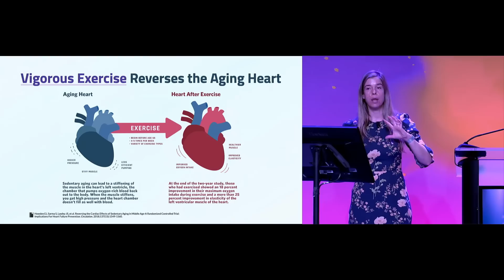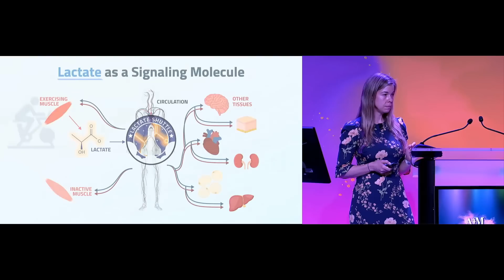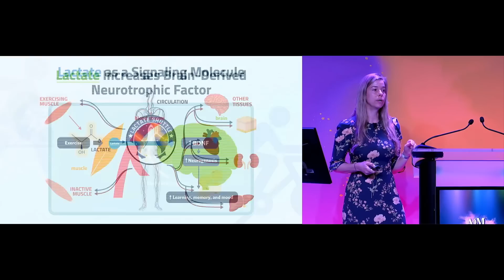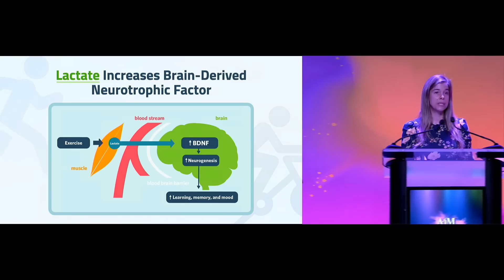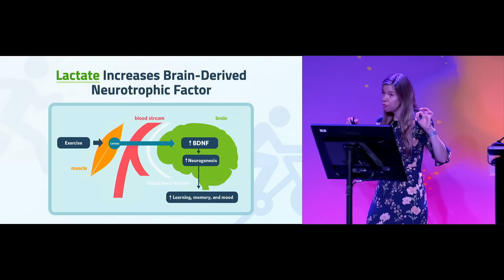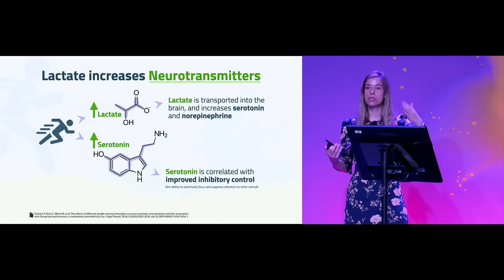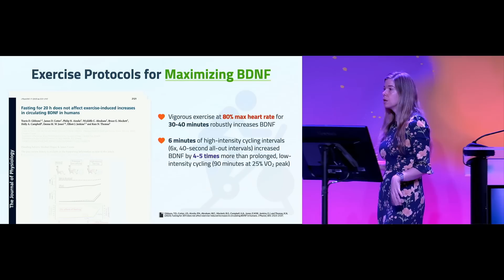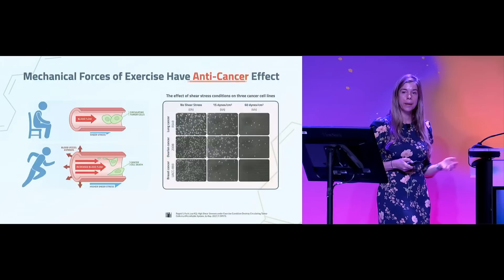This Type of Exercise Reverses Heart Aging, Lowers Blood Pressure, & Has Anti-Cancer Effects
Vigorous exercise (defined as more than 80% max heart rate) has unique benefits when it comes to heart aging, reducing blood pressure, and killing circulating tumor cells. In this video, expect to learn:

• The exercise protocol that reduced heart aging by 20 years in 50-year-olds
• Why vigorous aerobic exercise has drug-sized effects on blood pressure
• The brain health benefits of lactate generated during vigorous exercise
• Why vigorous-intensity workouts improve focus & attention
• Exercise protocols for maximizing levels of brain-derived neurotrophic factor
• How the shear force of blood flow during exercise kills circulating tumor cells